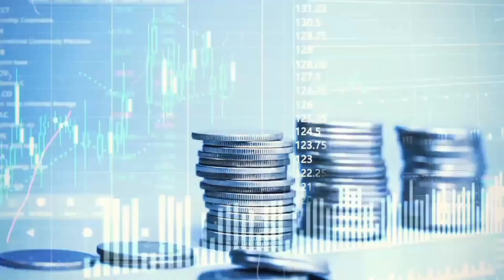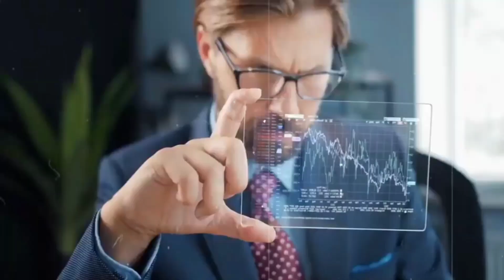अमेरिका फ्रांस मिलकर तोडना चाहते थे भारत रूस की दोस्ती फिर भारत ने जो किया ... | Russia | India